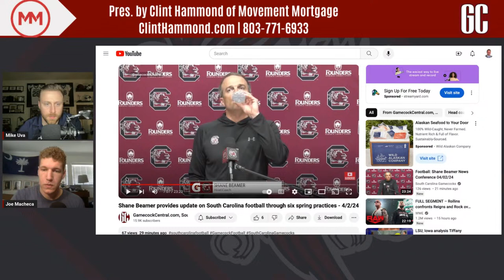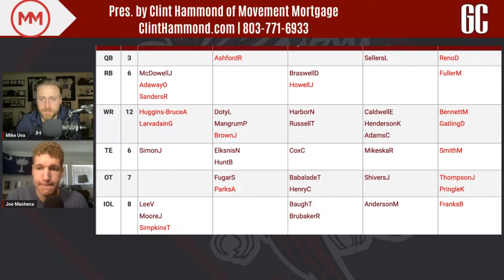GC LIVE: Beamer speaks as Week 3 of spring practice begins | South Carolina Gamecocks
Catch GC Live Talking Tuesday at 2 p.m. Gamecock Central’s Mike Uva and Intern Joe talk all things Gamecocks football and answers your questions about South Carolina.

📧 Join our free email list to stay up to date on all things Garnet & Black!

Clint is the branch manager for Columbia Movement Mortgage.

GC Live is also supported by The Tax Team at Liberty Tax locations in Irmo, Columbia and Lexington:

• 1123 S. Lake Drive in Lexington

• 7467 St Andrews Road in Irmo

• 551 St. Andrews Road, Columbia 29210

Subscribing (for free) to the GamecockCentral YouTube channel and clicking the "bell" icon next to the subscribe button will turn on your notifications, which means you will be notified each time GamecockCentral Live! drops a new show.